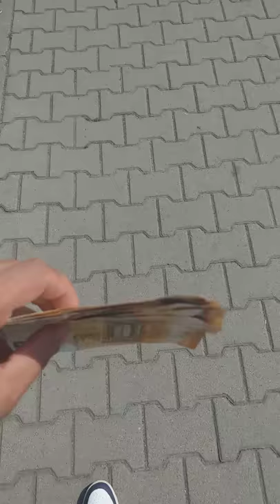Rytmus king bengoro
Bengoro